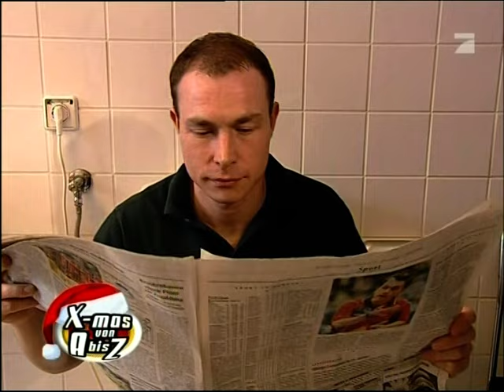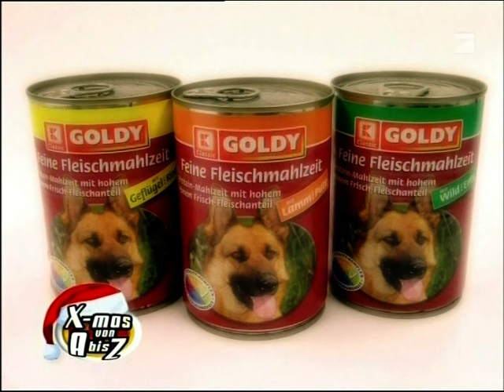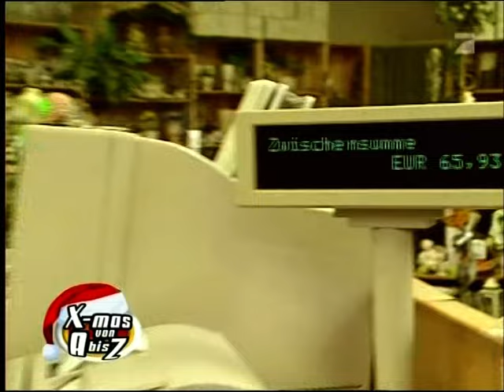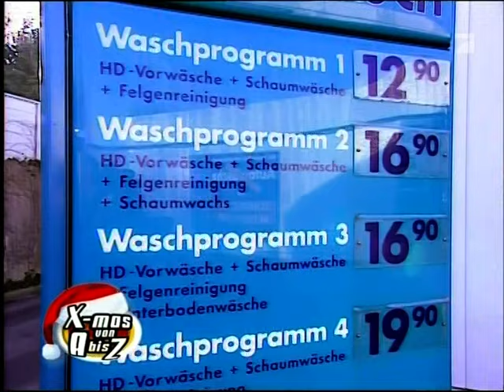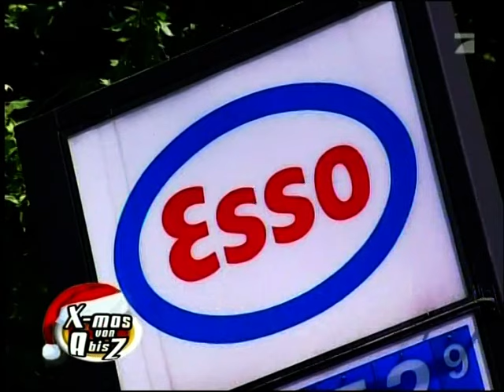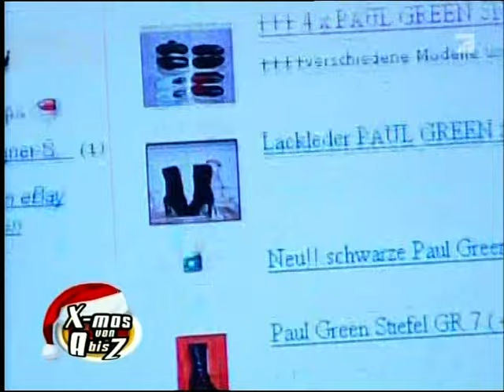Die nervigsten Dinge an Weihnachten von A bis Z - mit Kader Loth, Ingolf Lück, Ingo Appelt (2004)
Die etwas andere Einstimmung auf das Fest: Kader Loth, Aleksandra Bechtel, Matthias Opdenhövel, Ingo Appelt, Elmar Brandt, Lorenzo, Ingolf Lück, Caroline Beil, Oliver Petszokat, Ingo Appelt, Ralph Morgenstern, Mirja Boes, Janine Kunze, Ingo Naujoks, Uwe Fahrenkrog-Petersen, Ben Blümel und Steffi Jones kommentieren die 26 "nervigsten Dinge an Weihnachten von A bis Z. Die ProSieben-Sendung lief erstmals am 20. Dezember 2004.